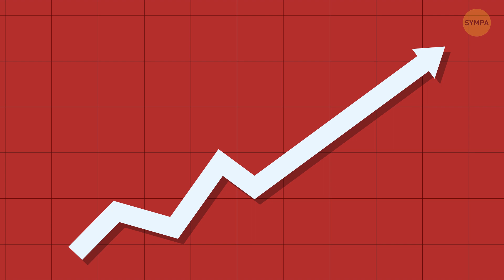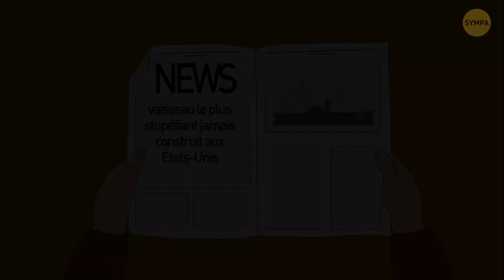Le tragique naufrage qui n'est pas celui du Titanic || SS Arctic